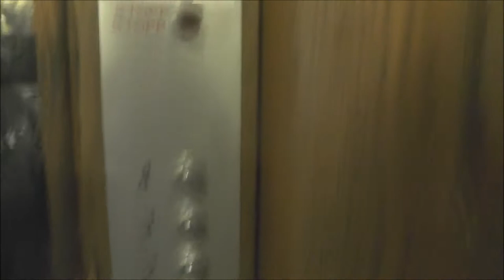ASEA Traction elevator @ Sveavägen 121, Stockholm